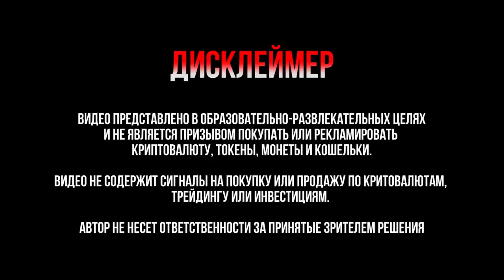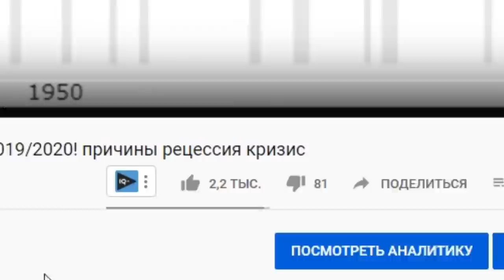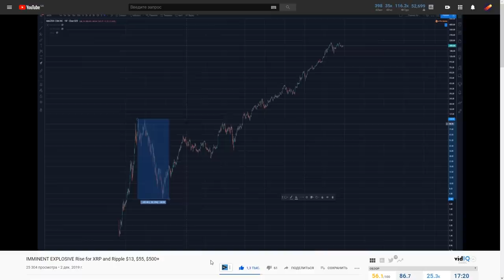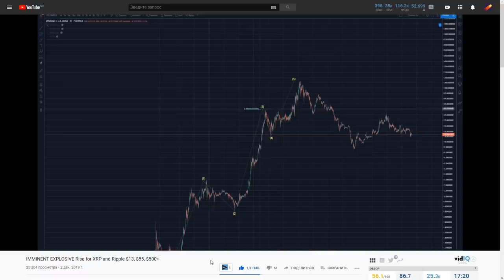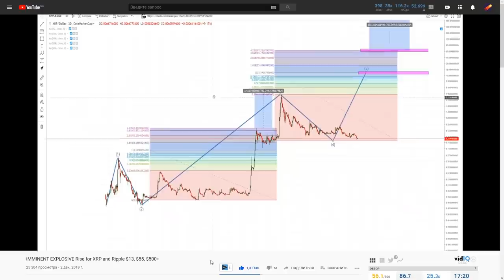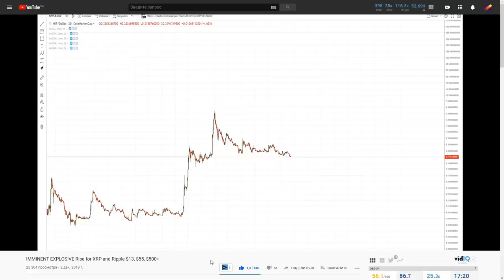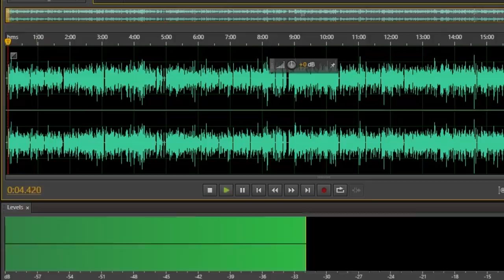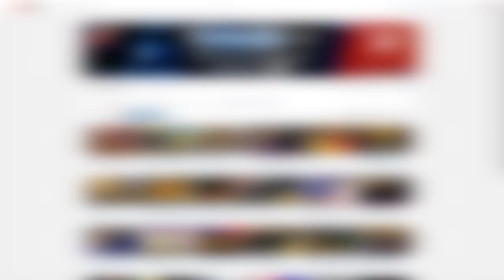НЕИЗБЕЖНЫЙ ВЗРЫВНОЙ Рост XRP и RIpple: 13$, 55$, 500$+ (Blockchain Backer, реалистично)